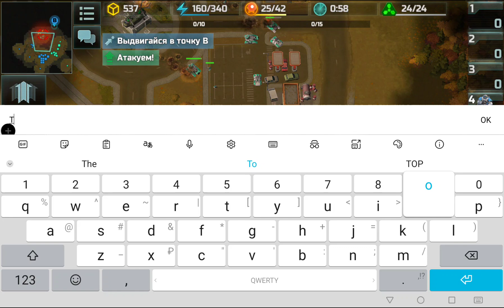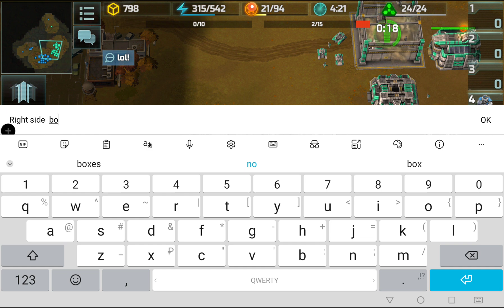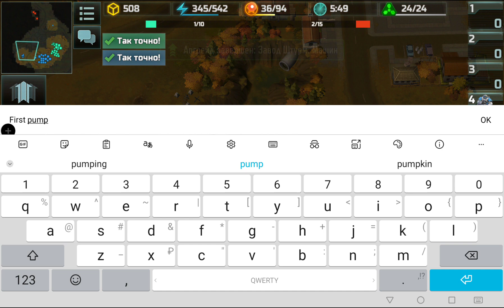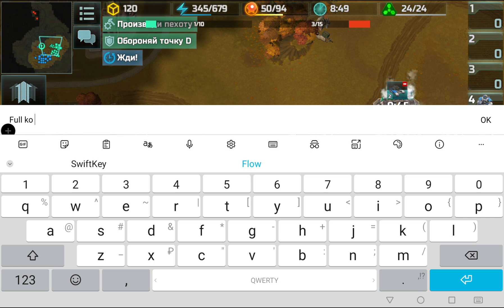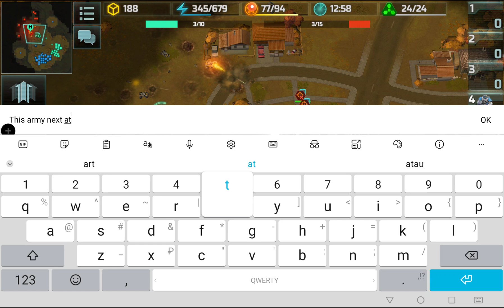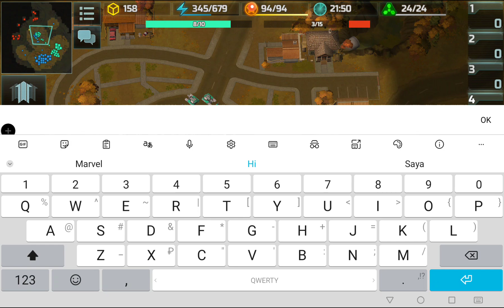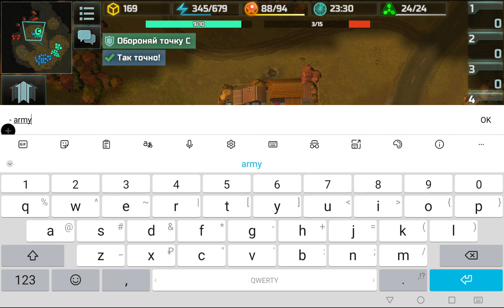2 ноября 2024 г.